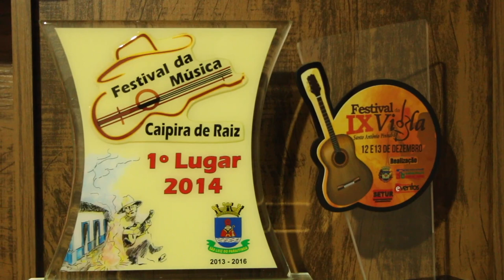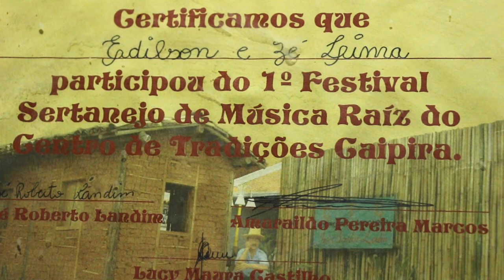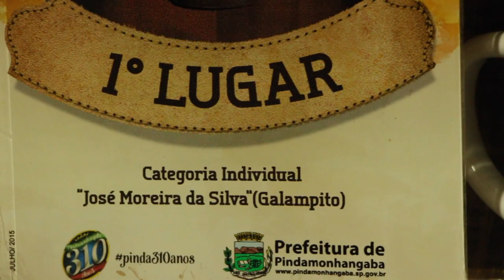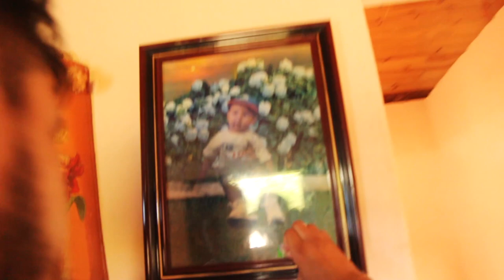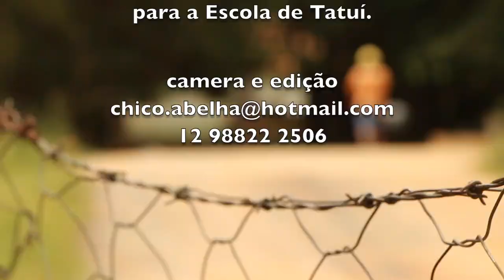O PASSADO ENCONTRA O FUTURO - VIOLA CAIPIRA - LUTHERIA - CUNHA SP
CONTATO DO EDÍLSON SANTOS EM CUNHA SP